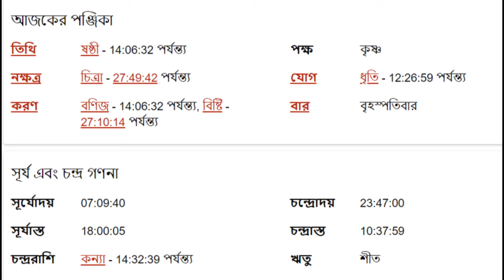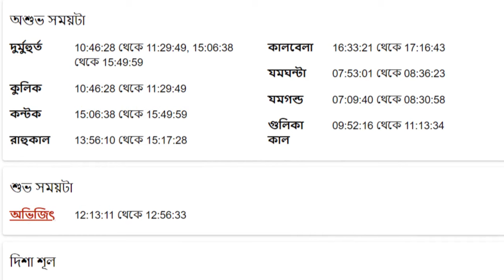বৃষ রাশি ১লা ফেব্রুয়ারী ২০২৪ আজকের রাশিফল - Vrishabh Rashi 1st February 2024 Ajker Rashifal - Taurus